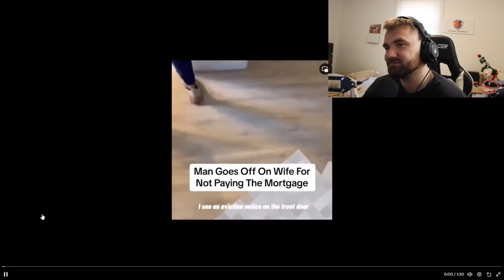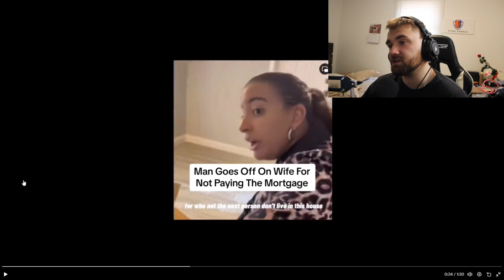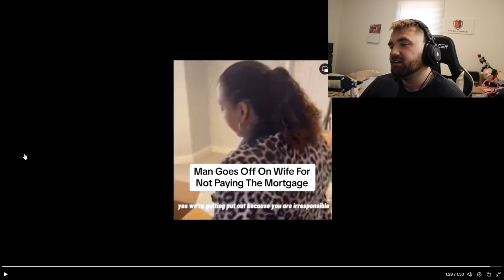Man Goes Off On Wife for Not Paying the Mortgage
Man loses his house and Goes Off on Wife for Not Paying the Mortgage- Buys Chanel bag and car instead!